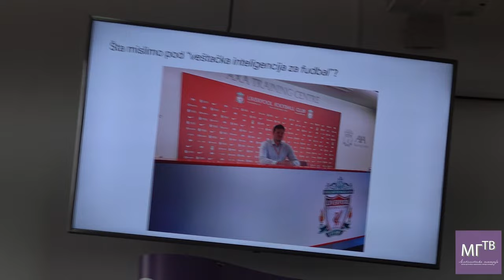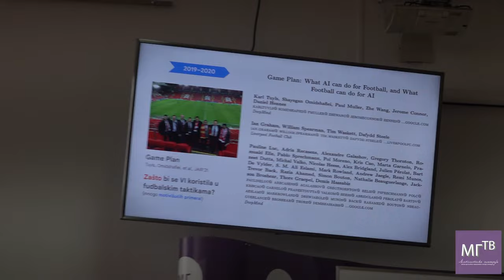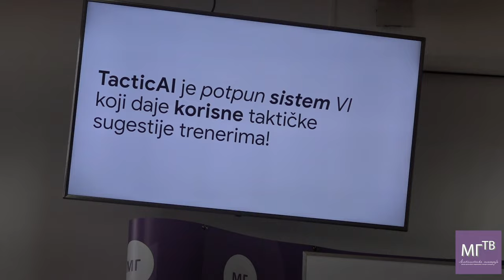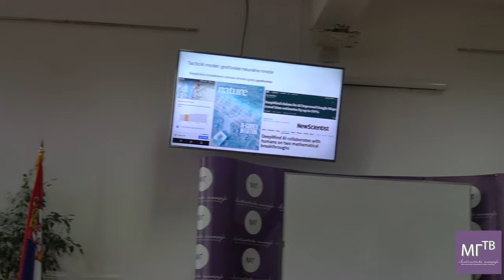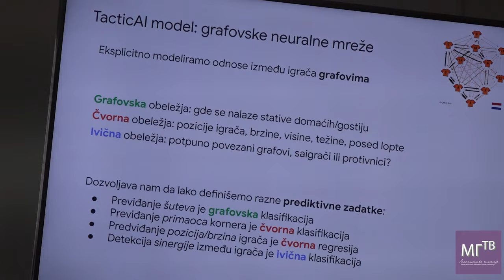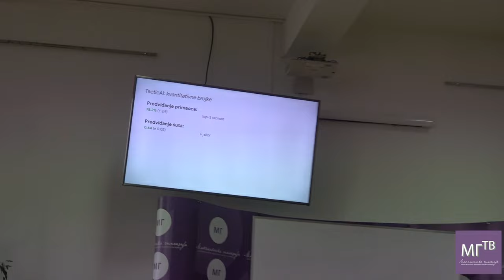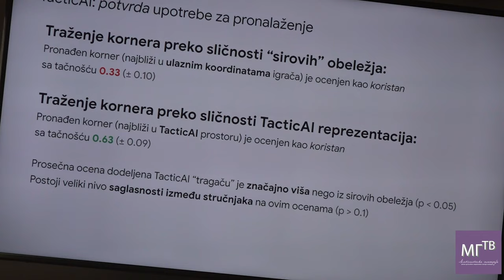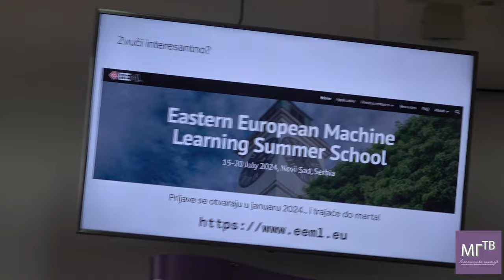Петар Величковић: Вештачка интелигенција за фудбал (и шире)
Предавања у Математичкој гимназији: Петар Величковић, 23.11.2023.

Петар Величковић, бивши ученик Математичке гимназије,  научник-истраживач у компанији Gugl DipMajnd (Google DeepMind), придружени професор на Универзитету Kембриџ, и сарадник на Kембриџовом Kлер Хол (Clare Hall) колеџу. Петров истраживачки рад се фокусира на геометријско дубоко учење: архитектуре неуралних мрежа које поштују симетрије и инваријантности у подацима.

Динарски:

Жиро рачун: 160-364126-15 Банка Интеза
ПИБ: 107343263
МАТИЧНИ БРОЈ: 28825161

57: Account with institution:
DBDBRSBG
BANCA INTESA A.D. BEOGRAD
7B MILENTIJA POPOVICA

59: Beneficiary Customer:
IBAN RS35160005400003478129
FONDACIJA ALMAGI
KRALJICE NATALIJE 37
11 000 Beograd

70: Remittance information (mandatory field)

56: Intermediary:
BCITITMM
Intesa Sanpaolo spa
Milano
Italy

57: Account With Institution:
DBDBRSBG

59: Beneficiary Customer:
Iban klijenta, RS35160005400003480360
FONDACIJA ALMAGI
KRALJICE NATALIJE 37
11 000 Beograd

70: Remittance information (mandatory field)

56: Intermediary:
BARCGB22
BARCLAYS BANK PLC
LONDON
UNITED KINGDOM

57: Account With Institution:
DBDBRSBG

59: Beneficiary Customer:
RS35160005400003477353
FONDACIJA ALMAGI
KRALJICE NATALIJE 37
BEOGRAD

70: Remittance information (mandatory field)